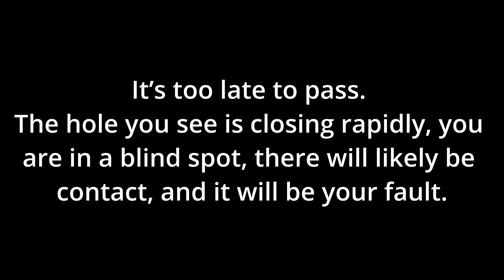Ring Meister Series: Civic Type R - Top Split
Hi YouTube!

Welcome to week 5 of the Ricmotech Ring Meister series in the Civic Type R TCR. Front wheel drive is not my jam but I'm always down for a challenge. I didn't have time to practice this week so it was 30 min to figure it out then send it!

If you like the awesome camera angles, check out trackcams22.com for the best iRacing camera angles in the business.

If you like the overlays they come from paid version of RaceLab.app.

PC Specs:
Intel 13700K @ 5.6GHz all P-core 4.5GHz all E-core (Using Process Lasso to assign iRacing to P-Cores only)
420mm Arctic Liquid Freezer II AIO
Z790 Asus Tuf D4
RTX4080 Asus Tuf
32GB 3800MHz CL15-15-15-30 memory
Samsung 980 Pro 2TB + 1TB
Corsair 7000D
Elgato Facecam + Keylight + Stream Deck +

Sim Rig Specs:
6 Sigma 6S-120
Fanatec DD2 Wheelbase
Fanatec BMW GT3 Wheel
Asetek Invicta S Pedals
Sim3D Pedal Rumble Motors
Custom 120x38mm X2 wind sim
Buttkicker Gamer+
BST 1's x2

0:00 Intro
2:12 Race Start
8:19 Lap 2
14:13 Lap 3
20:13 Race Finish